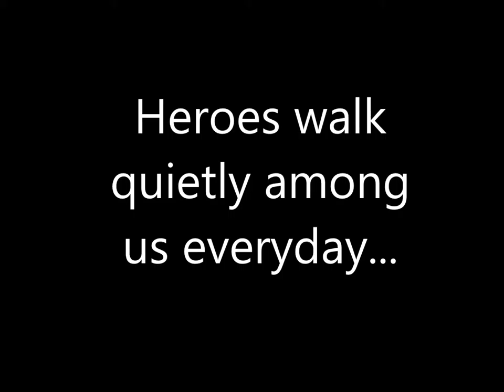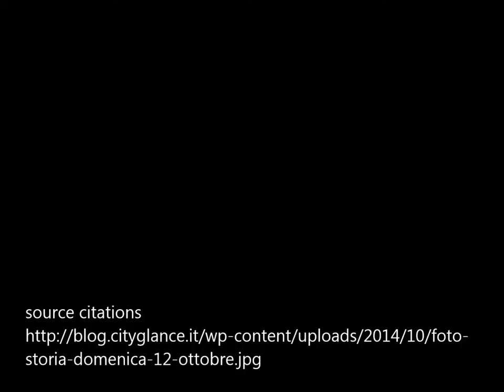hospice psa with music